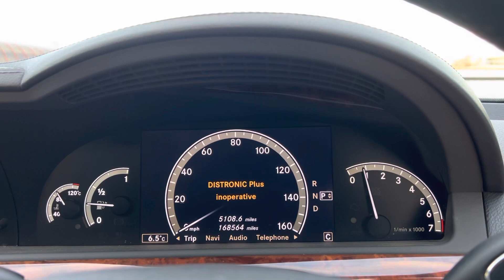FOR SALE!! Mercedes S500 W221